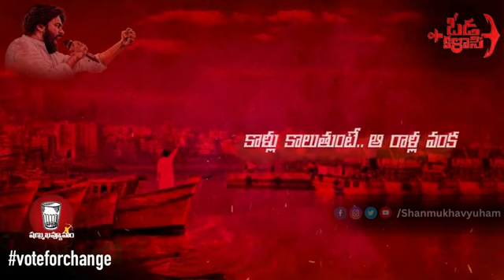ఓ...ఓటరు మహాశయా..! ఈవీడియో చూడు గడిసిన 5సంవత్సరాలలో నువ్వు నష్టపోయింది ఎంటో ఎంతో నీకే అర్ధం అవుతుంది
Video from Sanapala Ravi Kumar